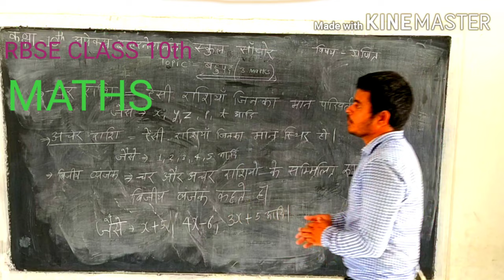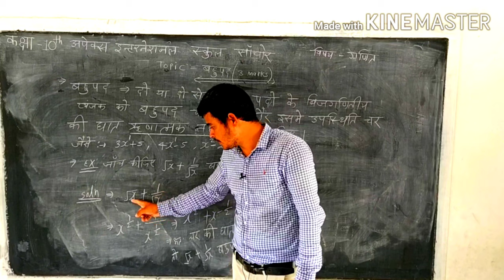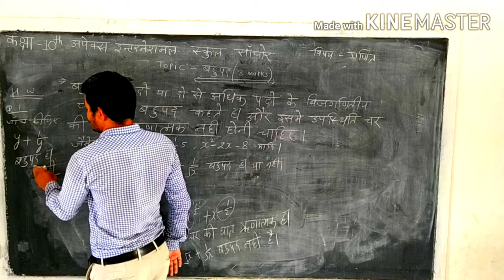RBSE CLASS 10th Maths by B.L.Sir//polynomial//L=01//basic definition of polynomial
Polynomial//L=01//Basic defination of polynomial